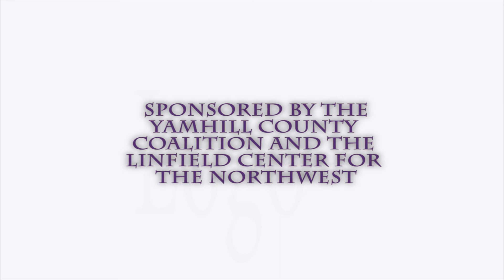Beyond The Vines- Nancy Ponzi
Nancy Ponzi is the co-founder of Ponzi Vineyards with her husband, Dick Ponzi. Nancy holds a number of accomplishments, including being the founding director of the Washington County Wineries Association and being a crucial part in establishing the Oregon Wine Advisory Board. She was interviewed as part of the “Beyond The Vines” project with the Linfield College Center for the Northwest.